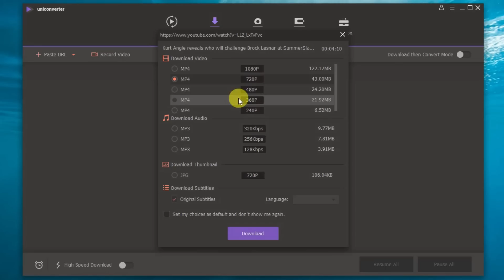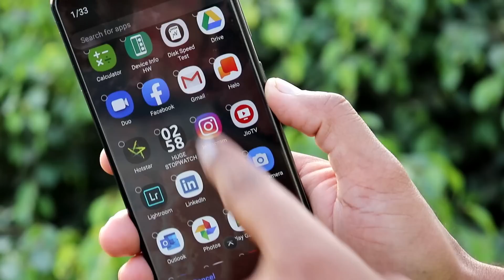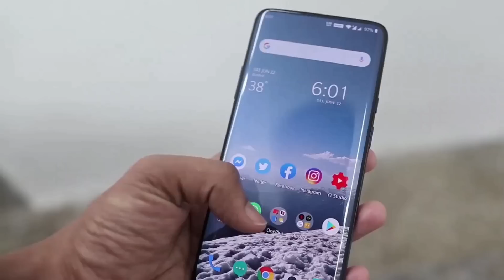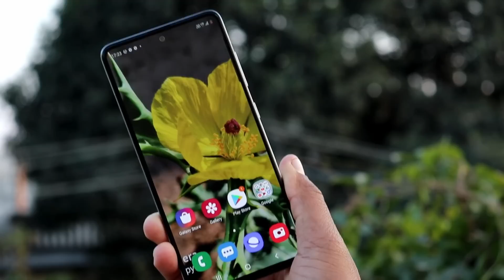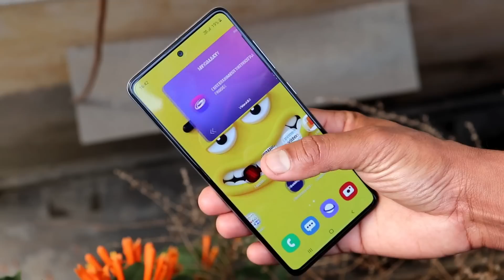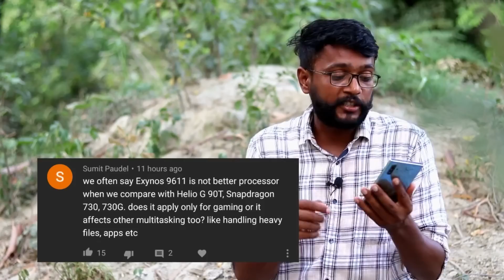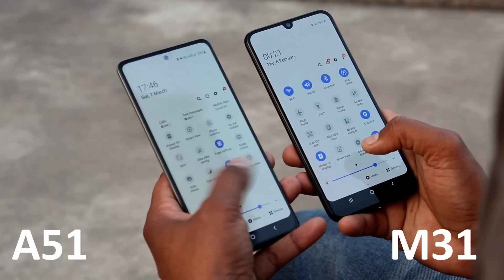Why Samsung is NOT Good & Good For You !?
Samsung mobile smartphones comes with some great features but many of you asking to boycott china products like Realme or Xiaomi etc. And buy samsung etc
This video is about why i am not able to recommend samsung mobile to everyone like Galaxy A51, m31 compared to chinese brands mobile like Poco X2 or Realme x2 etc.